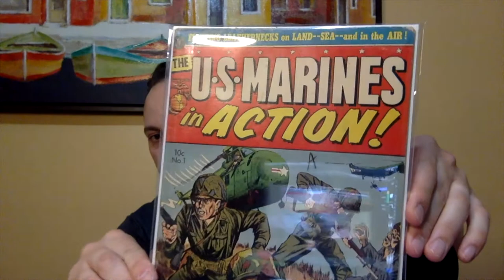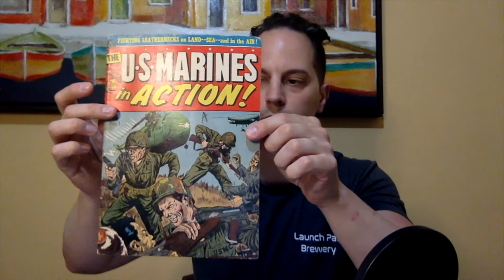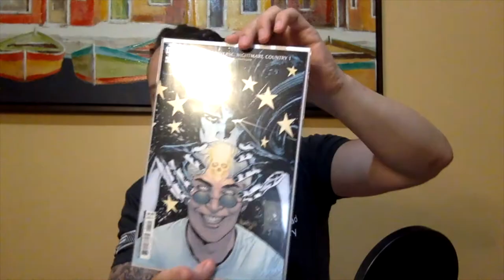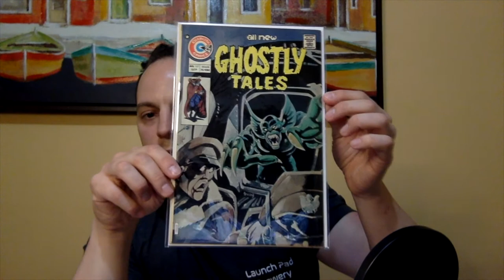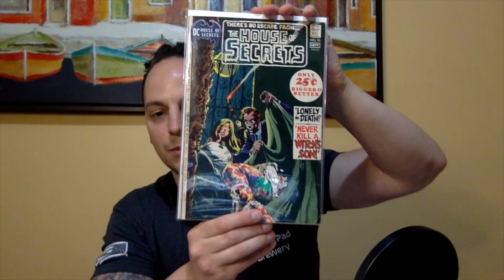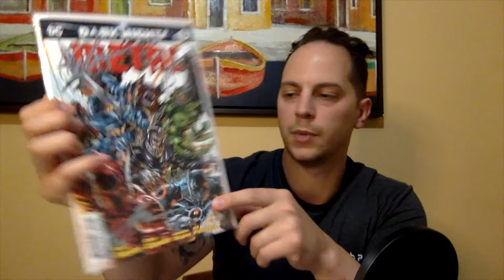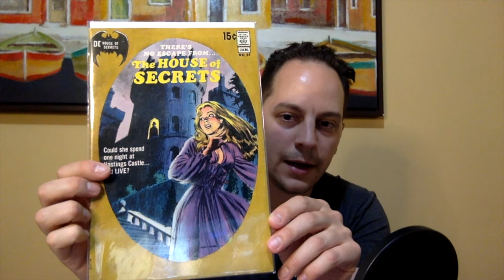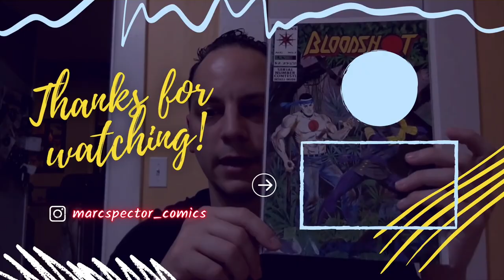Received A Ghostly AOK From Jaguar